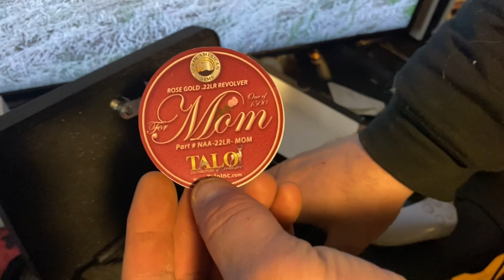My RedNeck Homie Gun Collection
UKNOOo Tv